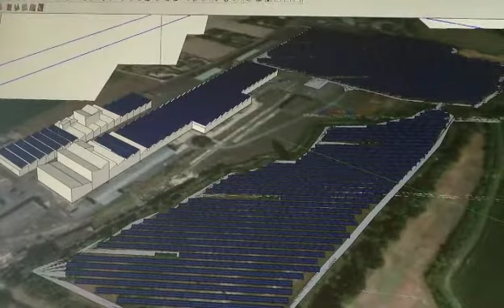IEL remporte 13 projets de centrale solaire pour un marché de 4 millions d'€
L'entreprise IEL, Initiatives Energies Locales, dont le siège est à Saint-Brieuc installe et exploite des projets d'énergie renouvelable dans les domaines de l'éolien, du solaire photovoltaïque et de la biomasse. Elle vient de remporter un marché de 4 millions d'euros pour l'installation de 13 centrales solaires.
Un reportage d'Armor Tv, la télé des Côtes d'Armor